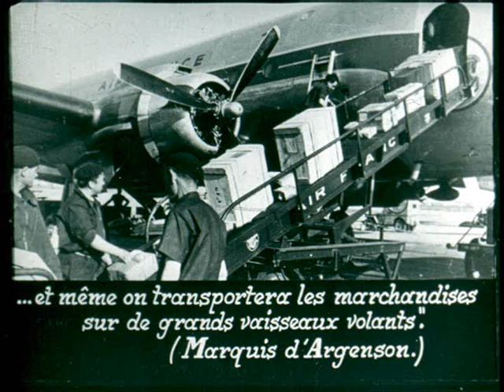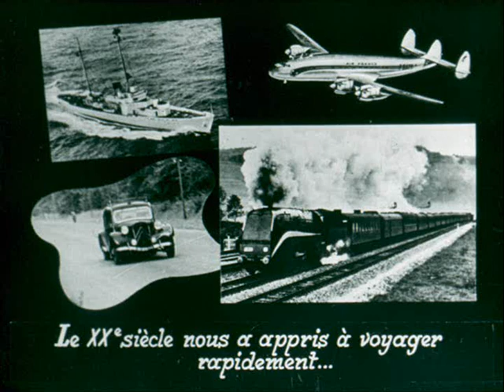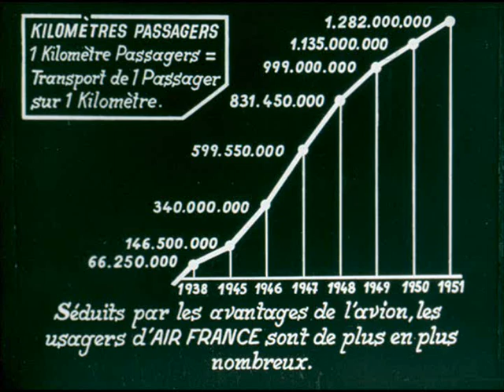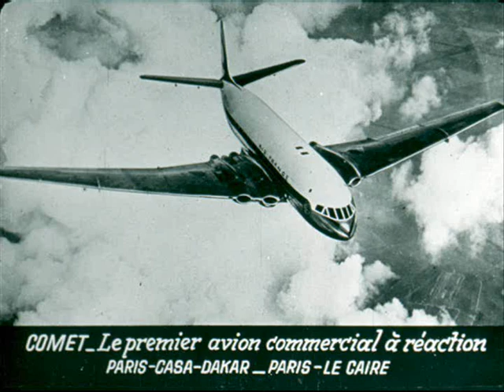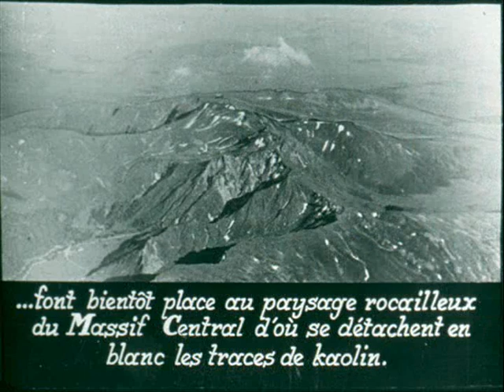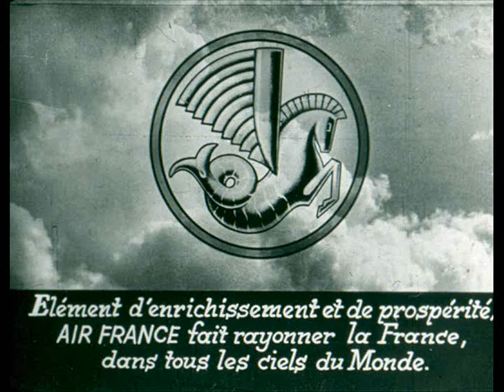L'histoire d'AIR FRANCE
Un brin nostalgique, ce petit film retrace l'histoire de la compagnie AIR FRANCE au travers d'avions de légendes que vous retrouverez sur le
BON VOYAGE !